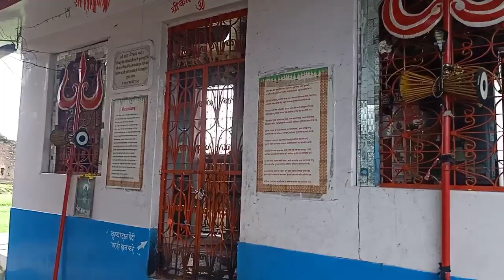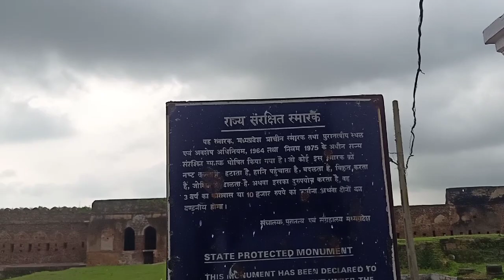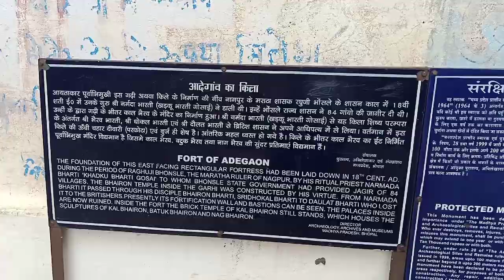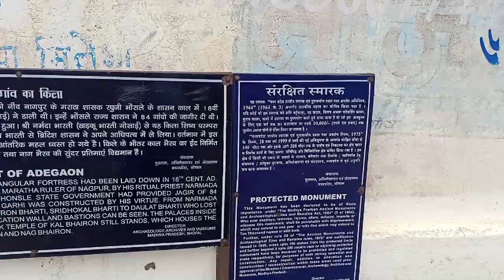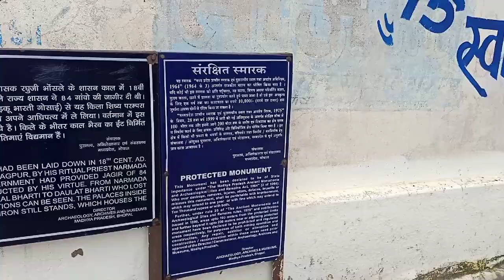Seoni city का प्रसिध्द किला एवं काल भैरव मंदिर / Madhya Pradesh Explore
Hello Friends,

Apka swagat ha apke apne channel me Friends aaj ma apko Madhya Pradesh ke Seoni jile ke  Lakhnadon Tehsil ke Adegaon Village lekar chal rahi hu. yaha par ek famous Kalbhairav Temple or ek Fort ha.